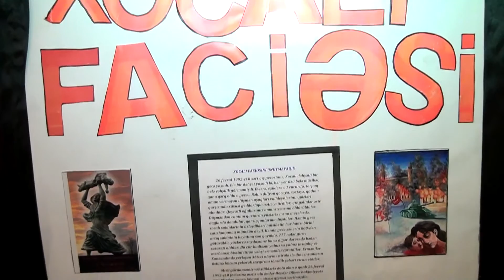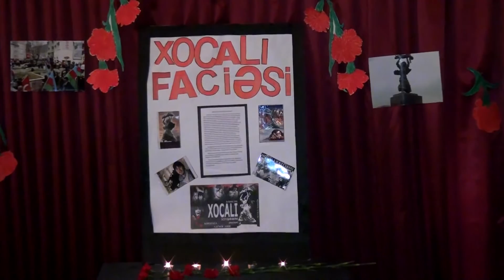Buta uşaq bağçasında(Gənclik korpusunda)Xocalı soyqırımına həsr olunmuş tədbir 24.02.2017